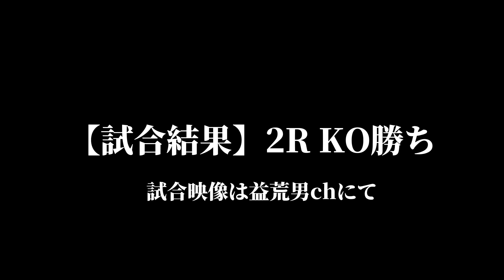【益荒男大会】メンバーの試合の裏側に密着してみた！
編集：みつぐ、イム

大岩龍矢プロデュースアパレルブランド
【UBRND. 】の購入はこちらから↓

大岩龍矢公式プレミアムファンクラブ

ー対戦成績ー
2016年8月20日、Krush -58kg王者・小澤海斗に挑戦し、判定負けで王座の獲得に失敗。
2018年12月16日、Krush.96のKrushスーパー・フェザー級タイトルマッチで王者の島野浩太朗に挑戦し、判定負けで王座の獲得に失敗。
2019年6月30日、K-1 WORLD GP 2019 JAPAN で芦澤竜誠に勝利。
2019年8月24日、K-1大阪で念願の皇治との対戦は延長、判定負け。
2019年12月28日、K-1名古屋でスタウロスエグザコスティディスに勝利。
2020年7月21日、レオナペタス選手とタイトルマッチで判定負け。2020年11月3日K-1福岡大会に出場し朝久裕貴に判定負け。
2021年3月27日Krush後楽園ホール大会にて山本直樹選手にKO勝ち。
2021年7月17日K-1福岡大会
vs江川優生戦中止。
2021年11月14日super bigbang
ライト級タイトルマッチ
琢磨戦にて判定勝利
2022年4月3日
K-1代々木大会　江川優生に判定勝ち
2022年9月11日K-1よこはまつり大会
SPフェザー級トーナメント出場予定